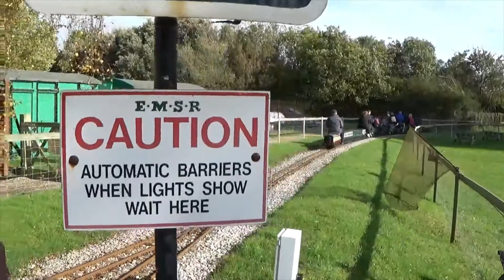Eastbourne Miniature Steam Railway EMSR. Action & Trackside Features.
Here we see the miniature steam locomotive "Flying Scotsman" LNER 4472 in action throughout the afternoon of 30-Oct-2021. Plus other general views of this charming railway operating on it's penultimate open day for 2021. for further information and details for the 2022 season.